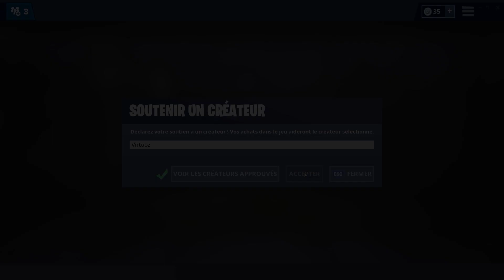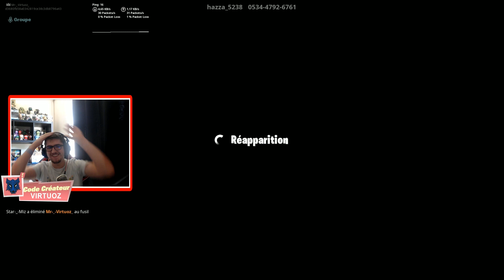On s’échappe d'un monde de Géant ! Fortnite Creatif Game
🎮 Découvrez plus de 5000 références pour le gaming chez mon partenaire

😍 La Team 😍

regroupant plusieurs dizaines de milliers de joueurs sur son groupe facebook et